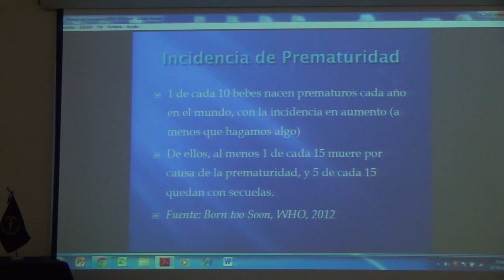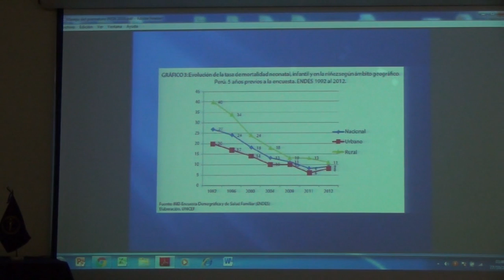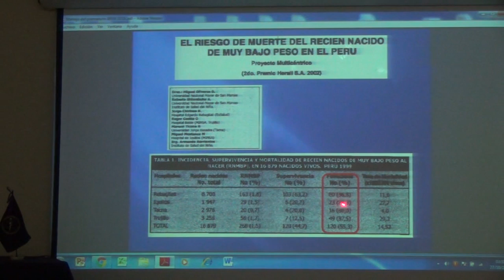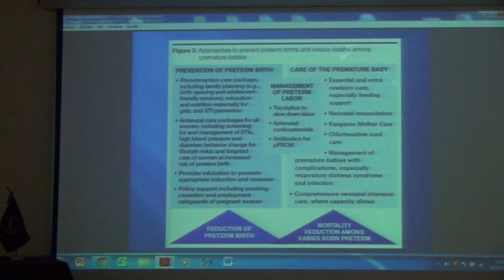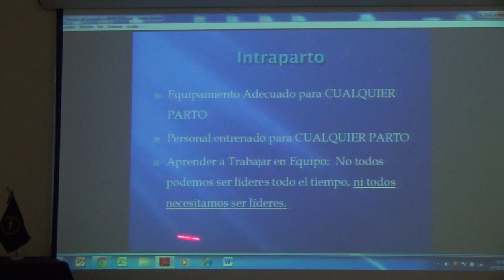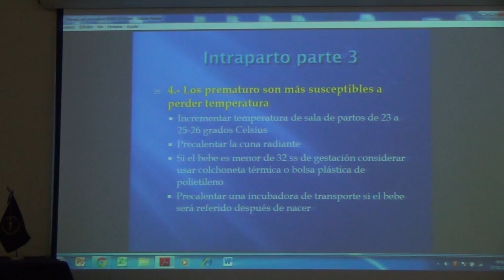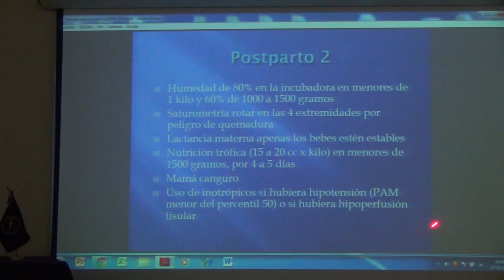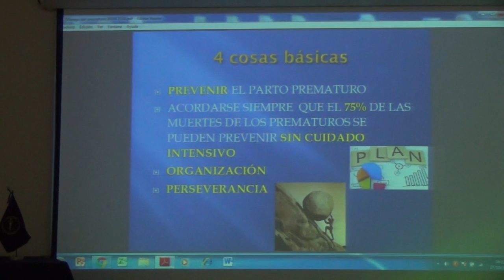23dr Jorge Chirinos Seguimiento Del Prematuro 2